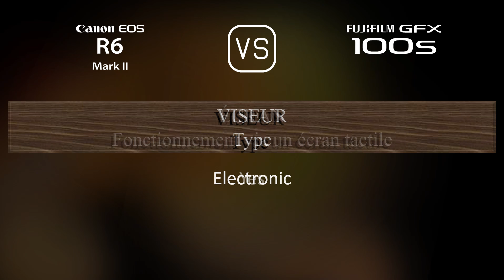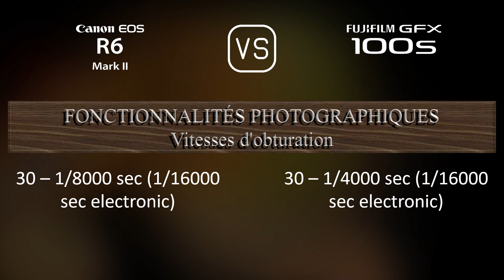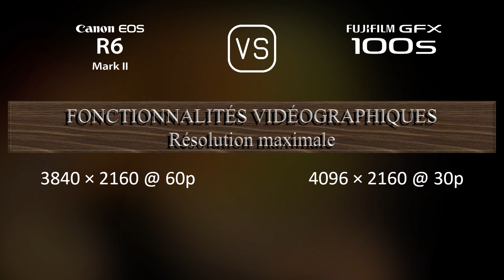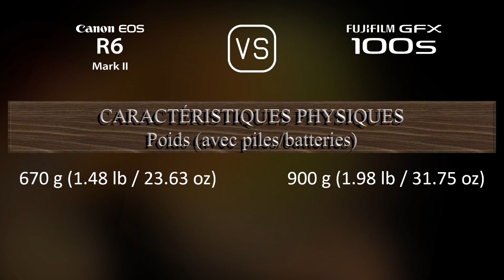Canon EOS R6 Mark II vs. Fujifilm GFX 100s: Une Comparaison de Caractéristiques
Cette vidéo fournit un aperçu des fonctionnalités du Canon EOS R6 Mark II et du Fujifilm GFX 100s dans une comparaison de caractéristiques (comparison of specifications).

00:25 LANCEMENT
00:33 BOÎTIER
00:40 CAPTEUR D'IMAGE
01:01 IMAGE
01:16 OPTIQUE ET MISE AU POINT
01:41 ÉCRAN
01:58 VISEUR
02:13 FONCTIONNALITÉS PHOTOGRAPHIQUES
03:06 FONCTIONNALITÉS VIDÉOGRAPHIQUES
03:20 STOCKAGE
03:24 CONNECTIVITÉ
03:49 CARACTÉRISTIQUES PHYSIQUES
04:07 AUTRES CARACTÉRISTIQUES